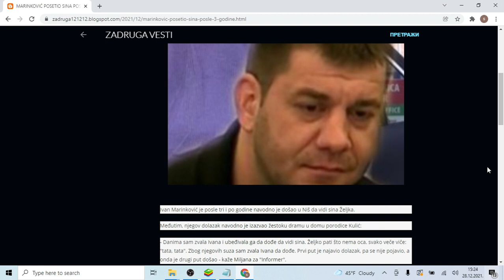MARINKOVIĆ POSETIO SINA POSLE 3 GODINE! Željko prišao ocu, da čujete KAKO ga zove